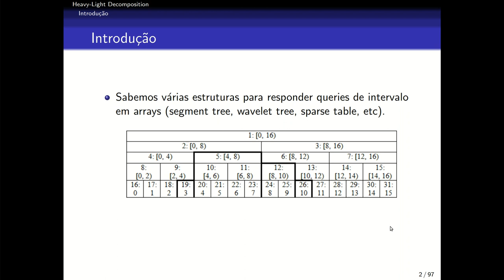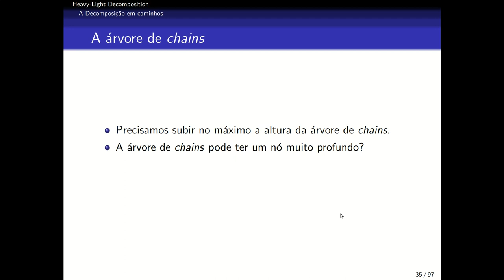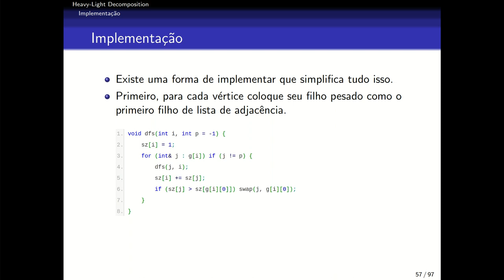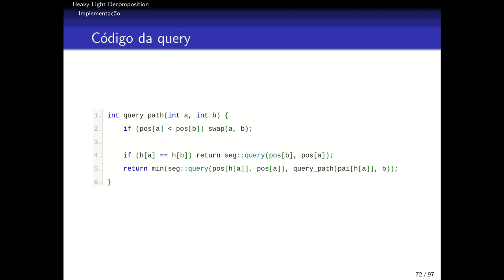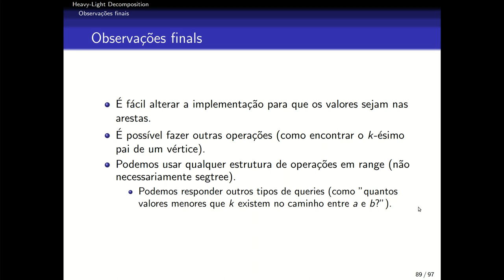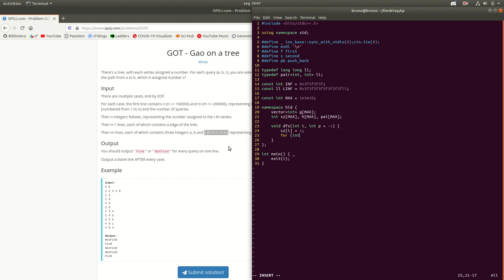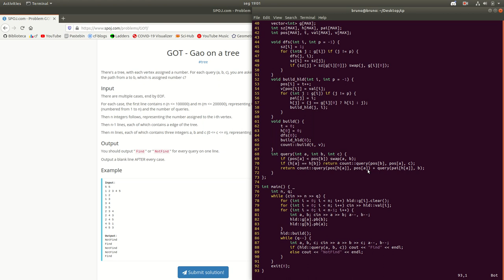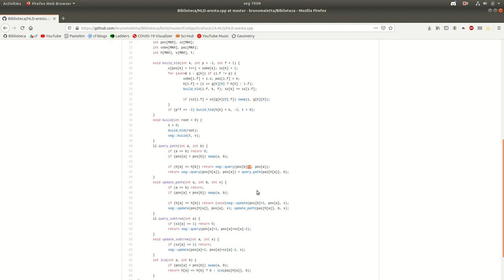Introdução a Heavy-Light Decomposition (HLD)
Aula introdutória sobre Heavy Light Decomposition, por Bruno Monteiro.

Por algum motivo o áudio dos participantes não foi gravado corretamente. Ative a legenda para ver o que foi dito e perguntado.

0:00 Introdução
1:53 Relembrando LCA
2:55 A decomposição em caminhos
11:41 O algoritmo
15:05 Implementação
25:39 Análise de complexidade
27:35 Operações extras
30:22 Observações finais
32:28 Exemplo de problema
36:08 Resolução de um problema